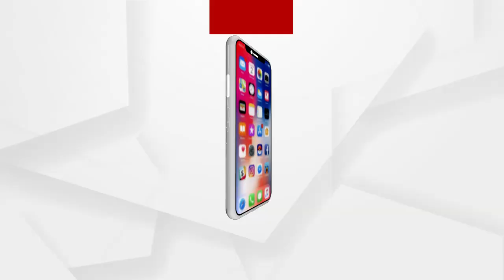ବିଷାକ୍ତ ଦହି ଖାଇ 20 ଅସୁସ୍ଥ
ସମ୍ବଲପୁର ଜିଲ୍ଲା କୁଚିଣ୍ଡା ବ୍ଲକ ସାଲେଭାଡି ଗ୍ରାମ ପଞ୍ଚାୟତର ଲୁନ୍ଦୁରୁଡିହି ଏବଂ ବେନିଆପୋଷୀ ଗ୍ରାମର ବିଷାକ୍ତ
ଦହି ଖାଇ ୨୦ରୁ ଊର୍ଦ୍ଧ୍ବ ମହିଳା,ପୁରୁଷ ଏବଂ ଶିଶୁ ଅସୁସ୍ଥ ହୋଇପଡିଛନ୍ତି .
ଅଧିକ ଖବର ପାଇଁ ଡ଼ାଉନଲୋଡ କରନ୍ତୁ “Argus News” ଆପ୍